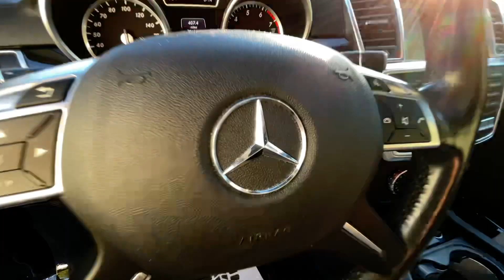2015 Mercedes-Benz GL-550 Virtual Video Walk Around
Our amazing 2015 Mercedes-Benz GL 550 4MATICr displayed in exquisite Obsidian Black Metallic. Powered by a muscular 4.6 Liter V8 offering 429hp paired to a 7 Speed Automatic transmission to make the daily commute a little more exciting. This All Wheel Drive has the power to tow and the sure-footed stance sets the tone for your next great adventure while showing off 21-inch wheels, roof rails, automatic headlights, LED running lights, rear privacy glass, a power liftgate, and a sunroof plus nearly 18mpg on the highway.

Inside this GL 550, top-shelf amenities await you. Enjoy multi-color ambient lighting as well as triple-zone automatic climate control and the convenience of heated and cooled cupholders as you relax in comfortable heated and ventilated leather seats. Stay connected thanks to Bluetoothr, smartphone integration, voice-commanded color navigation, and more as you listen to the Harman Kardon surround-sound audio system with a 6-disc CD changer, SD card reader, and available satellite radio.

This Mercedes-Benz turns heads and inspires confidence, but it's not just about power and prestige as they lead the world in innovative safety features that start with advanced airbags, ABS, and accident avoidance features designed for the way you drive.

5799 Highway 92 Acworth, Ga 30102